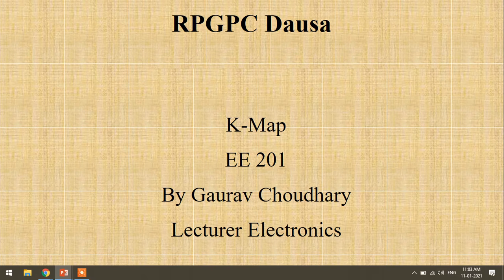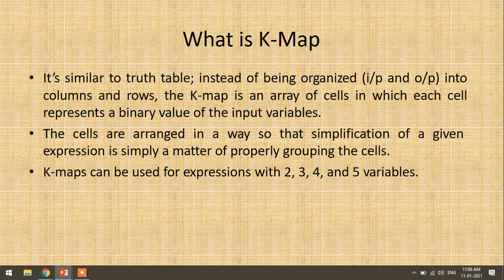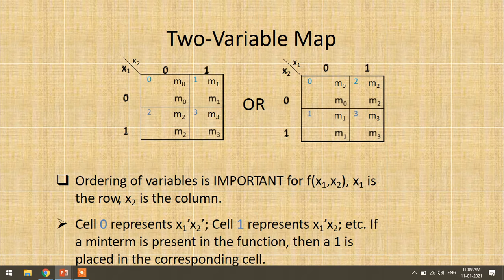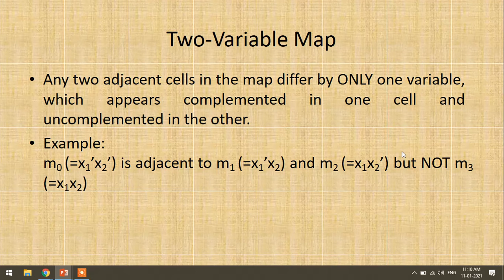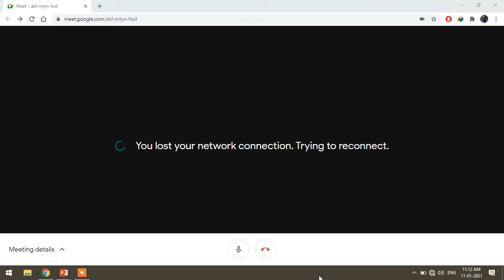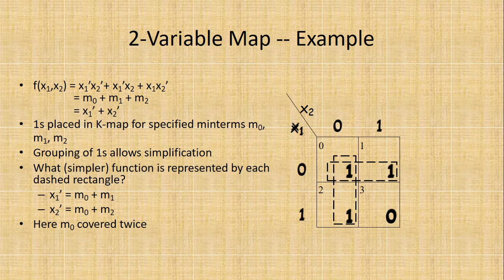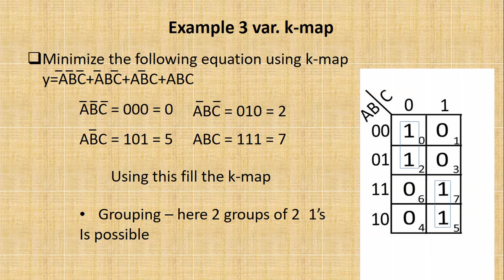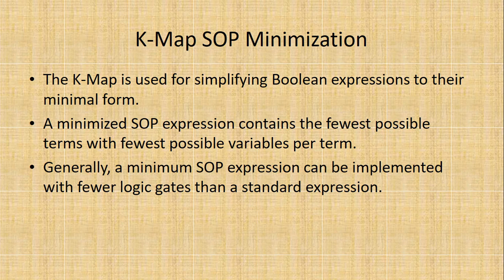EE 201 Online Class K Map Simplification, Gaurav Choudhary